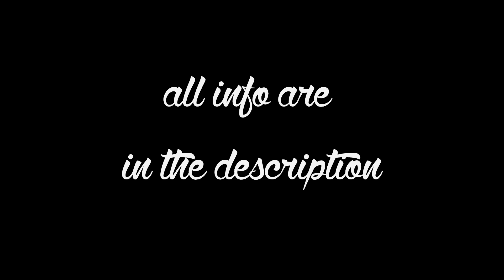rachel roth || gasoline x radioactive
❝And all the people say
You can't wake up, this is not a dream❞
I recently finished the Titans and I thought I'd try to make a collab video about Rachel. She has always been my favorite and I was able to identify with her in the series. I hope you like it.
︴FANDOM: titans
︴THEME: sad, maybe psycho
︴PROGRAM: sony vegas pro 13
︴COLORING: xMysticFlame
TV SHOW I USED:
︴Titans